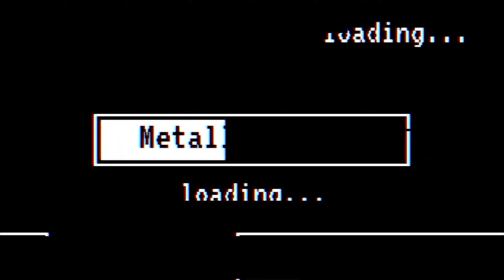GWENT | МИДРЕЙНДЖ СИНДИКАТ — ДЕВОУШЕН ПРЕСТУПЛЕНИЯ (Богатей) — гайд | Гвинт Патч 12.9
Поддержать автора:
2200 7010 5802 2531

Вызвать на дружеский матч 1 игру (укажи свой ник или отправь запрос в друзья) - 100 рублей (не больше 3 раз)

Также можно заказать прохождение игры на отдельном стриме (формат - аукцион).
Примерно каждое воскресение мы проводим аукцион, где выбираем новую игру на прохождение. Чем больше СУММУ вы отдали за игру, тем больше шанс, что будем проходить именно Вашу игру!

Таймкоды к видео:

0:00 Вступление
1:22 Суть колоды
12:40 Первая игра (Королевства Севера: Накер Ведьмаки)
24:03 Вторая игра (Скеллиге: Алхимия Откелль)
35:30 Третья игра (Чудовища: Мидрейндж Плоды)

Гвинт, Gwent, Гайд, Богатей, СИНДИКАТ, ДЕВОУШЕН ПРЕСТУПЛЕНИЯ